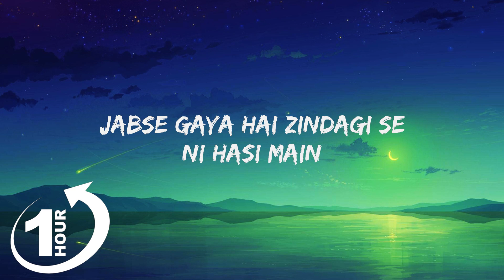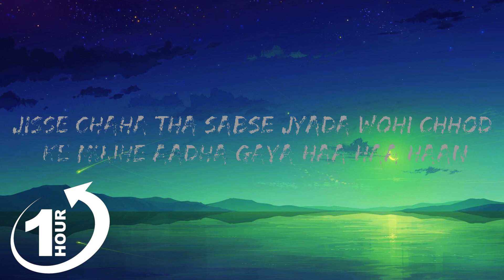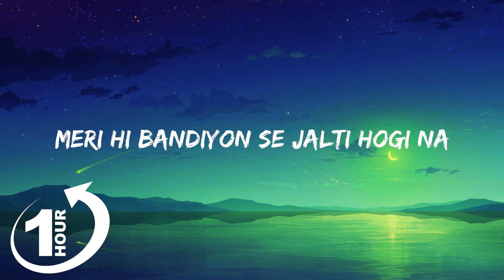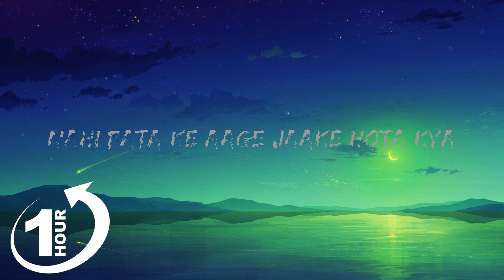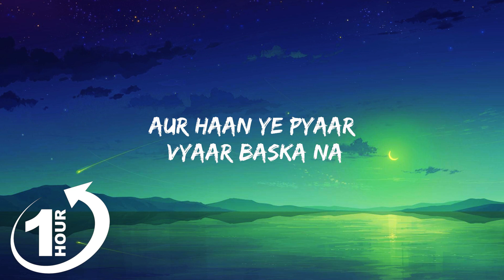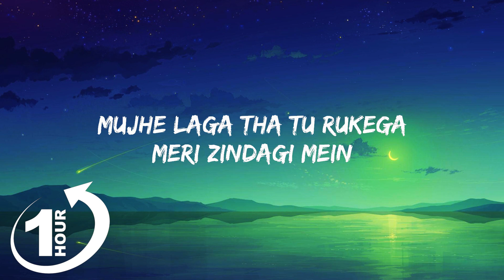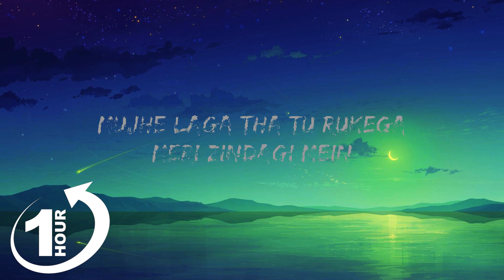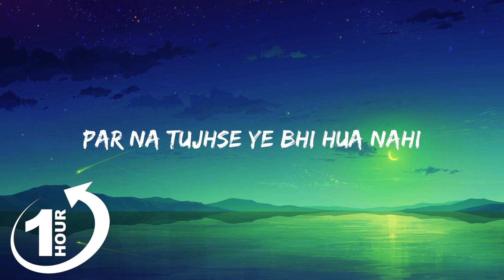[ Loop 1Hour ] Aditya Bhardwaj - Bye (Lyrics)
Follow Aditya Bhardwaj:

(Lyrics):
Mujhe Laga Tha Tu Rukega
Meri Zindagi Mein
Jabse Gaya Hai Zindagi Se
Ni Hasi Main
Aisa Mere Saath Hi Hota Hai Kyun

Har Baari Aata Koi Meri Zindagi Mein
Bina Bole Chala Jaata Meri Zindagi Se

Jisse Chaha Tha Sabse Jyada
Wohi Chhod Ke Mujhe Aadha Gaya Haa Haa Haan!

Nahi Karna Bharosa Mujhe Ab Kisi Pe
Jise Jaana Hai Wo Chala Jaye Zindagi Se
Aur Haan Kabhi Wapas Mud Ke Aana Na

Ismein Bhi Meri Hi To Galti Hogi
Main Hi To Baaton Se Na Palti Hongi
Meri Hi Bandiyon Se Jalti Hogi Na

Usmein To Pakka Meri Galti Hoti
Agar Tere Saath Main Bhi Chal Di Hoti
Nahi Pata Ke Aage Jaake Hota Kya

Tujhe Nahi Tha Bharosa To Tu Bol Deta
Muh Pe Aake Meri Aankhein Dono Khol Deta
Par Na Tujhse Ye Bhi Hua Nahi

Haan Jisse Chaha Tha Sabse Jyada

Haan To Jo Chala Gaya Jaane Dona Zindagi Se
Jise Aana Hoga Aayega Wo Zindagi Mein
Ab Toh Mujhe Ghanta Farak Ni Padta Hai

Kyunki Ho Gaya Hai Pyaar Mujhe Ab Khudi Se
Ab Jaana Nahi Kabhi Us Bekhudi Mein
Aur Haan Ye Pyaar Vyaar Baska Na